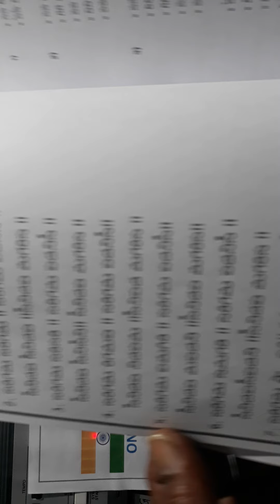F# MINOR SCALE practice for learners (sarali swaramulu )